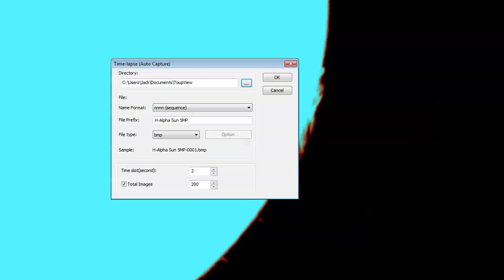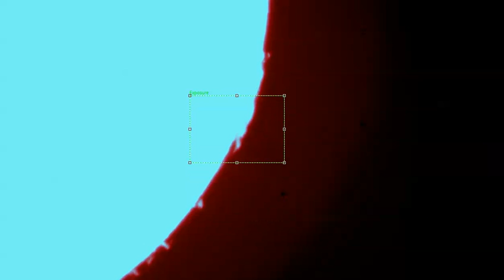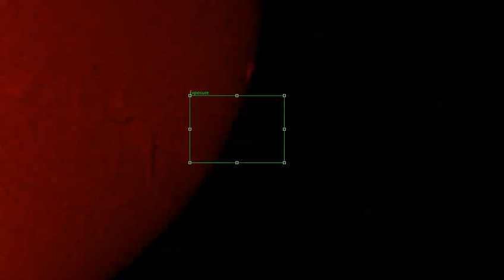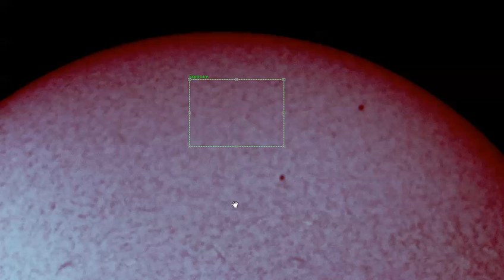5/19/2014 4:31:09 PM